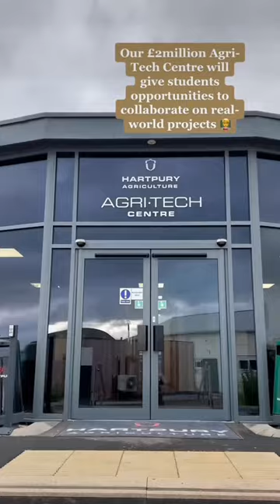A tour of Hartpury agriculture facilities 🚜